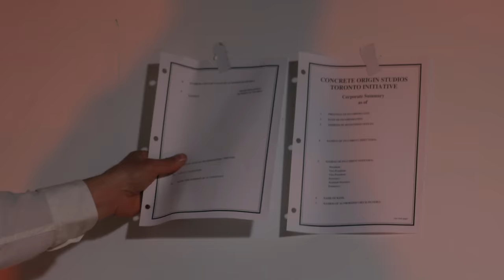DJ Charlie B & Da Crook - Cheffin' Up (Official Video)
DJ Charlie B x Da Crook - Cheffin' Up (2022)

Directed by: @CharltonVisuals
Shot and Edited by: Charlton Visuals
Produced by: Katherine Hanley
Wardrobe: Da Crook
Colourist: Charlton Visuals
Video commissioner: UMC
Casting: Katherine Hanley
Key Grip: Rekzone
Visual Effects: Charlton visuals